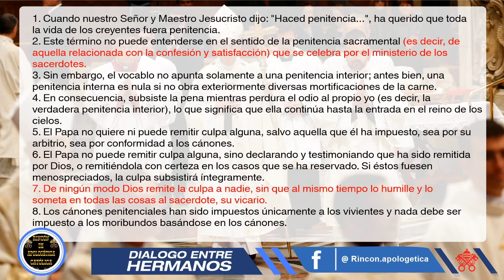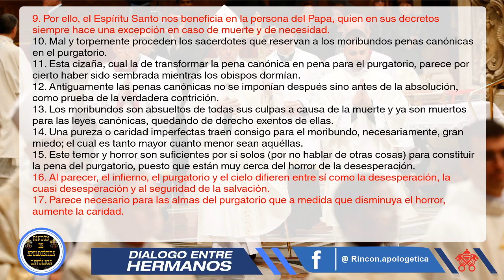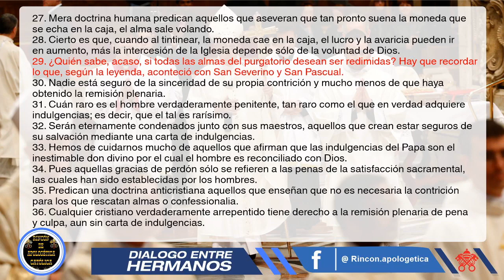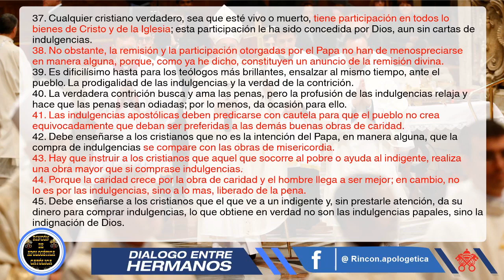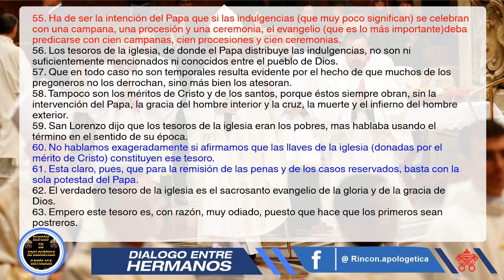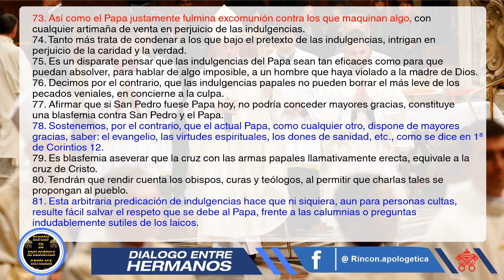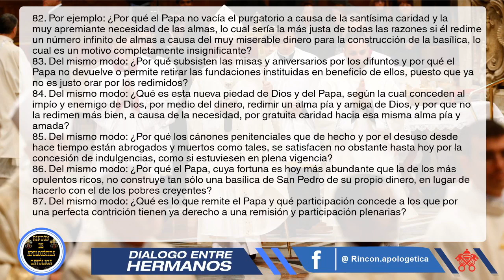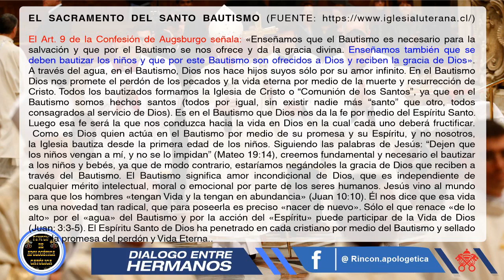Dialogo entre hermanos: Las 95 tesis de Lutero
Conoceremos cuál es el contenido de las "famosas" 95 tesis que publicó Martín Lutero y hasta dónde condenaba a la Iglesia.